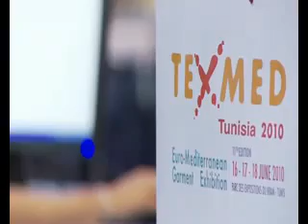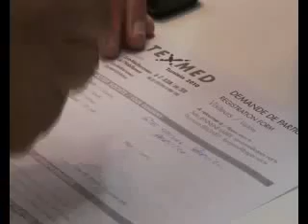TUNISIA EXPORT TV - Best OF TEXMED TUNISIA 2010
Best OF Texmed 2010